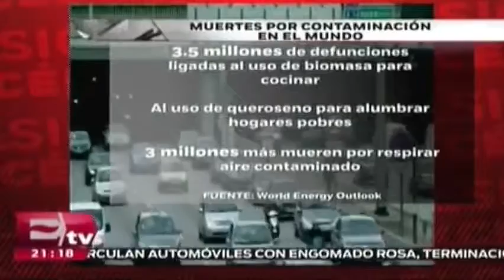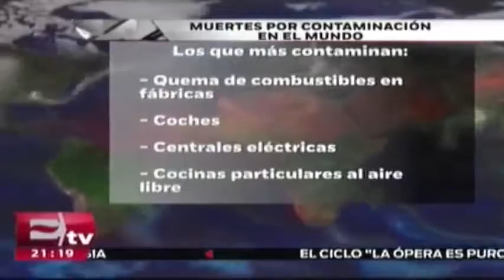6 5 millones de muertes al año por contaminación en el mundo PacoZea.com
En todo el mundo mueren prematuramente 6.5 millones de personas al año, como consecuencia de la contaminación ambiental.

27 de junio 2016